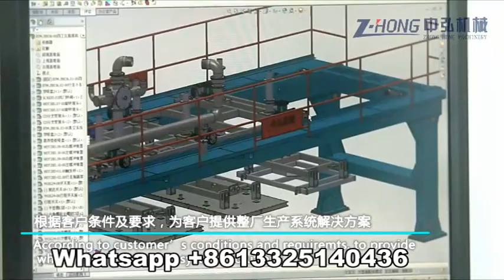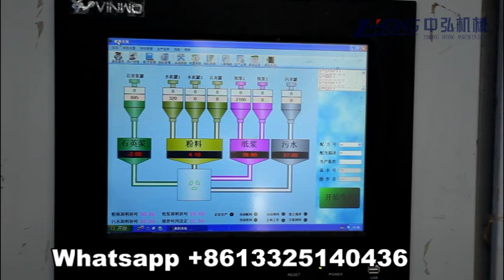Z-HONG Máy sợi xi măng bằng gỗ/máy bảng tường silicat canxi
Our company is a professional manufacturer of fiber cement board machine in China. We can supply the one-stop service.

The complete line includes the following unit:
1. Paper processing system
2. Batching system
3. Flow slurry board host
4. Stacking system
5.Demoulding system
6. Drying system
7. Grinding and chamfering system
8. Multi-functionial cutting saw system
9. Other deep processing system